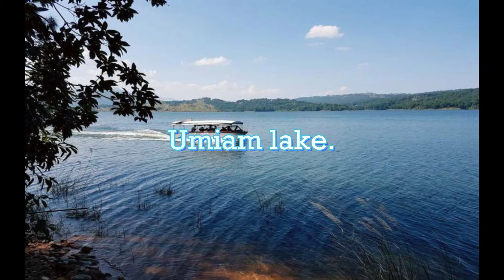13 Best Places to Visit in Meghalaya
Meghalaya is hilly state in northeastern state India.Famous for its high rainfall,subtropical forests and
biodiversity.